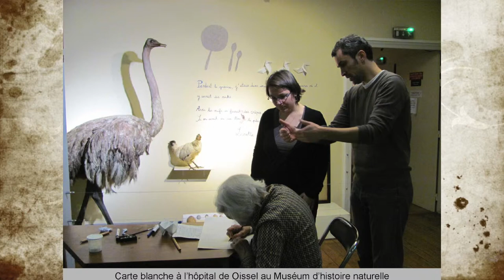L'art à l'hôpital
Interview de Denis Lucas, Attaché Culturel au CHU-Hôpitaux de Rouen